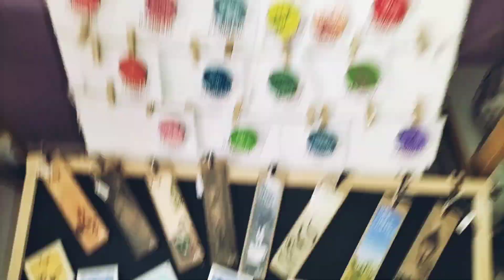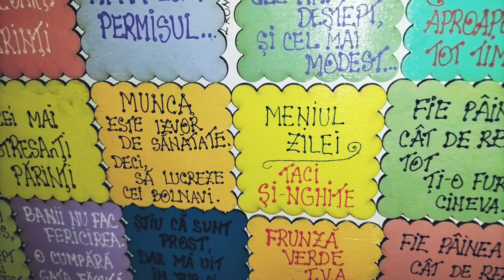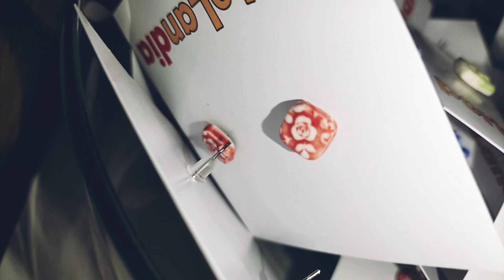Rope Street Museum/ Brașov City/Romania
Everyday is a happy day

If you want to buy or follow my work here 👇:

Created by: Bluemoon Handmade by Oana Calcea✌